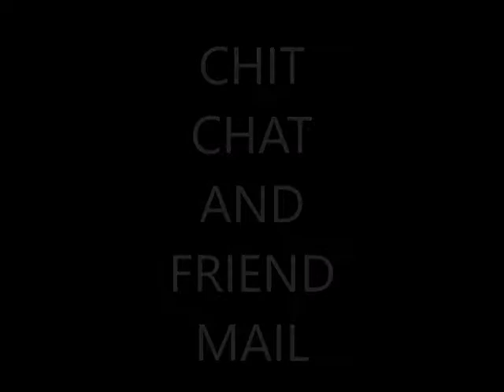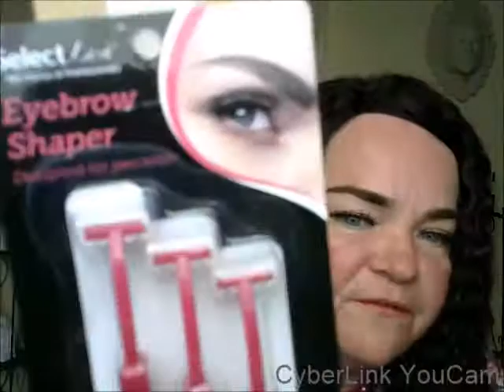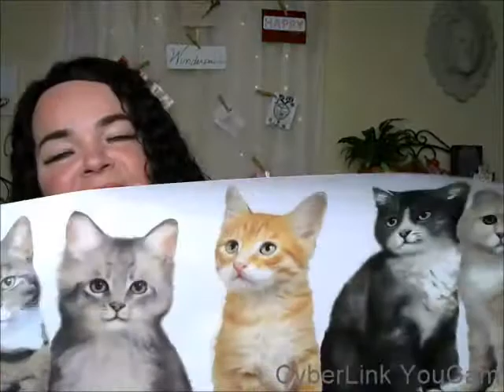*YARD SALE AND FRIEND MAIL*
Come and see what I have to say and see what Linda sent! Hugzz